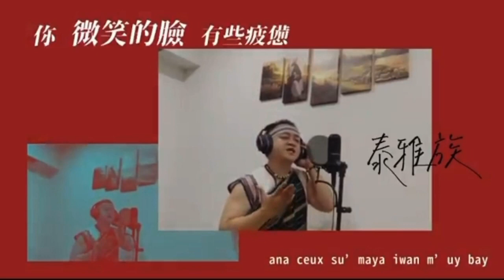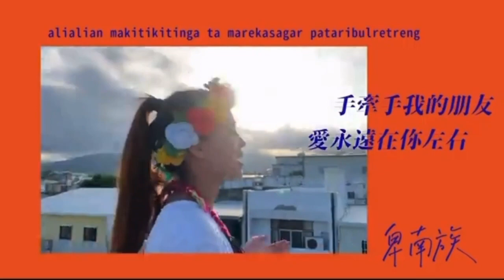16族大合唱 Chorus of 16 ethnic groups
以手機記錄生活點滴，隨興而至，天空任我行。
Record life with your mobile phone, and come with you, and let me walk in the world.
個人網頁，主要題材：研究課題、可愛兒時、旅遊散記、輕鬆小品、動物世界
Personal web, main theme: research topics, cute children, travel scatter, easy and relax, animal world
台灣 Taiwan 菲律賓 Philippine 兒童 kid 可愛 cute 免費 free 愛情 love 手機 mobile phone#相機#camera